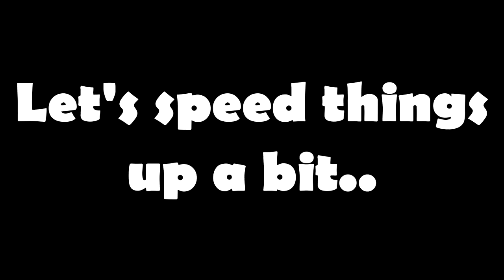Dead Frontier 2 | Killing Every Boss In Dalbow! (Melee Only!)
A challenge i thought of myself to give you guys some king of dead frontier content. But, we gotta wait for more updates haha!

Steam: [SHDW]Killer743